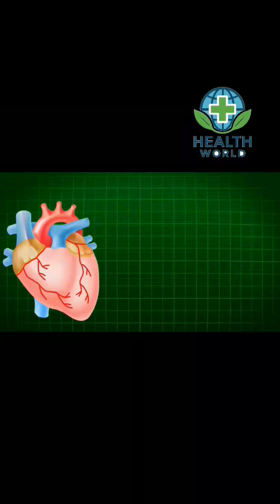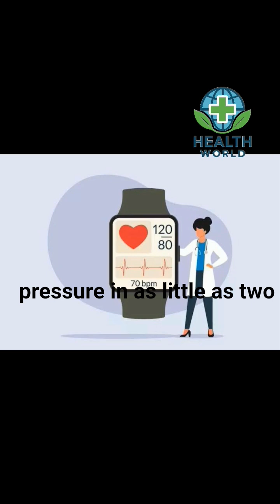Beetroot Juice: Can It Lower Blood Pressure in 2 Weeks?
High blood pressure raises the risk of heart disease and stroke, so natural remedies are often explored alongside medication. One that’s gaining attention is beetroot juice, thanks to its high nitrate content.

Beetroot nitrates convert into nitric oxide, which relaxes blood vessels and helps blood flow more easily—leading to lower blood pressure.

Research Says That Older adults  Drinking two shots of beetroot juice daily for two weeks significantly lowered blood pressure in a University of Exeter study.

People with hypertension in Meta-analyses show systolic pressure can drop by 3–12 mmHg with daily use.

Best Practices

Daily dose 250 mL or one glass or two shots.

Morning use may enhance effects.

Avoid antiseptic mouthwash (it disrupts nitrate conversion).

Moderation is key: Too much may affect kidneys in sensitive people.

Beetroot juice can lower blood pressure in as little as two weeks, especially in older adults and those with hypertension. It’s a helpful addition to a heart-healthy lifestyle—but not a replacement for prescribed treatment.